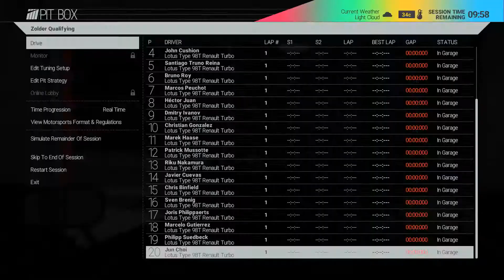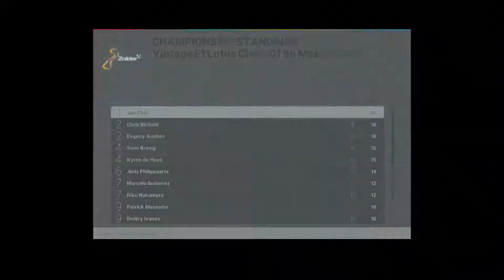Project CARS Career Invitation : Vintage F1 Lotus Class Of 86 Masters Cup Round 2/7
Car                       : Lotus Type 98T Renault Turbo
Track                   : Zolder
AI Difficulty        : 85%
Session Length : 10%
Controller           : Logitech G27 H-Shifter